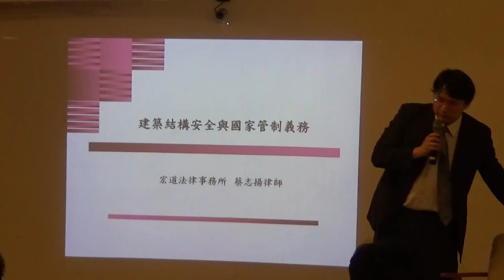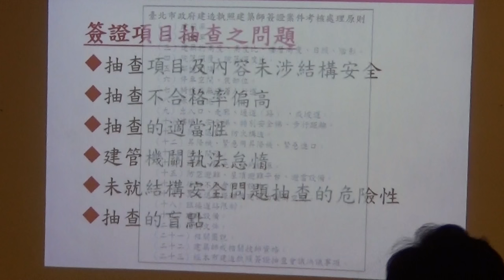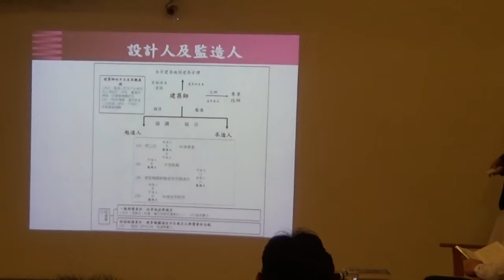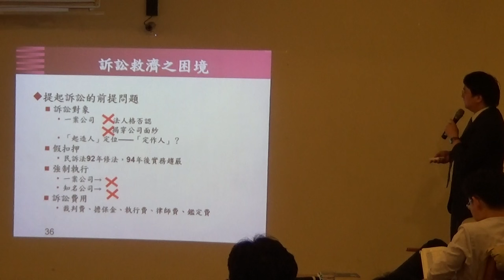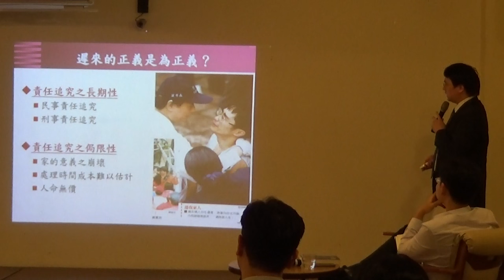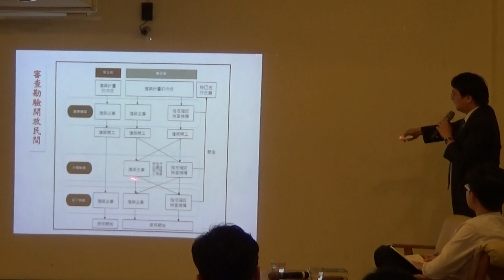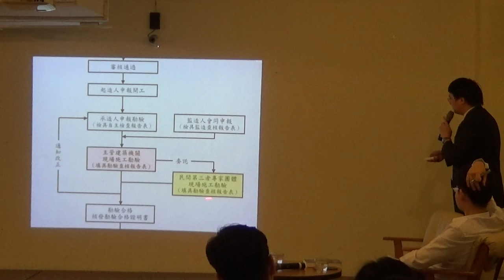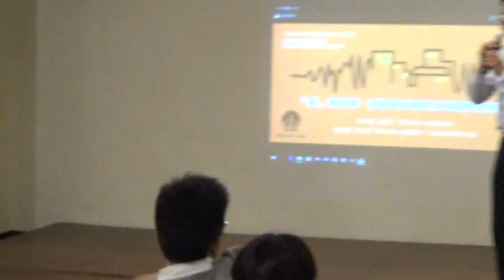【哲學星期五@台北】「震」驚家園─談建築結構安全與國家管制義務 20160422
【哲學星期五@台北】―「『震』驚家園─談建築結構安全與國家管制義務」―2016/04/22(五) 19:30@慕哲咖啡館

近日以來，日本九州發生大地震後，厄瓜多也出現強震，有學者更進一步指出，環太平洋地震帶恐怕已經進入活躍期，不排除2020年9級強震出現的可能性。今年年初的206南台大地震，創下1999年集集大地震以來台灣傷亡最慘重的紀錄，從這次「半人為」的悲劇中記取傷痛教訓，我們面對下一次可能的天然災害，如何事先準備應對？災後須檢討的不只是災防意識，還有我們平時生活居所的安全。由於台灣建管人才及法制度不足，使得位於地震帶的我們更需要汲取上述議題之相關知識。

本周【哲學星期五@台北】跟【環境法律人協會】合作，由該協會理事長張譽尹律師主持，邀請蔡志揚律師帶我們認識這個專業的問題，以「建築結構安全與國家管制義務」及台灣近年來地震災害的慘痛經驗，探討我國建管實務的漏洞，並從營建市場現況及事後權利救濟實務兩面向，分析結構審查與勘驗是否有緩和管制的條件，歡迎大家前來了解、討論。

【時間】 2016年 04月 22日 (五) 19:30–21:30
【主持】 張譽尹│環境法律人協會理事長
【主講】 蔡志揚│環境法律人協會理事、弘道法律事務所律師

【主辦】 環境法律人協會、哲學星期五志工團、青平台，慕哲社會企業

【策劃行政】廖健苡、黃昭華、吳豐維、梁家瑜【海報設計】楊郁婷、徐名慧、林亭萱、徐清恬【開場主持】廖品嵐【錄音】汪業政、汪業翔【攝 影】梁家瑜、楊依陵、黃謙賢【摘要】賴韋蓁、林安冬、李濃、江博緯【網管】黃昭華【行政協力】黃彥傑、獨角獸、林士傑、羅友維

【參考資料】
1. 《建管不能只有三分鐘熱度》
4. 《專家警告：2020年前恐有規模9強震》